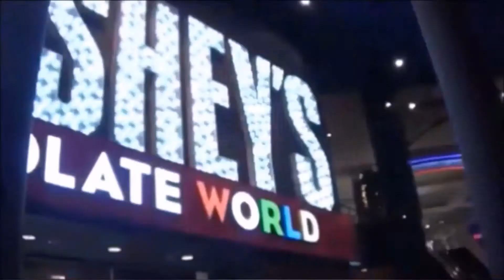Baby's Year Checkup & more..| 3 Week Vlog #21#22#23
Hello Snowflakes, todays vlog is a three week vlog. Lots of cute baby boy clips
*Follow Snowprincess Crafts:
Please keep unkind words to yourself. I REVIEW ALL of my comments before they get posted. Any negative comments get reported as spam. FTC- I do not get paid for reviewing or unboxing this product by the products companies and all my opinions of this product are strictly my own.
   Love you guy’s xoxo, Snow